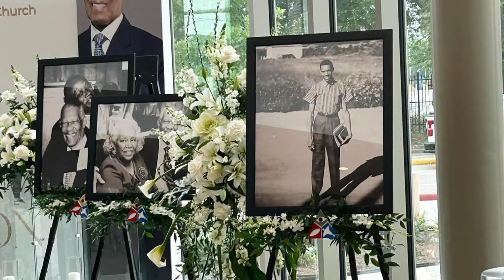Remembering a Houston Legend and Civil Rights Icon, Rev. Bill Lawson 🙏🏾 🕊️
On May 14th 2024, we lost a Civil Rights Icon, a legend, Houston’s Pastor and Friend, Reverend William Alexander Lawson, check out this short interview of me about the legacy of Rev. Lawson. My thoughts and prayers go out to the entire Lawson Family.